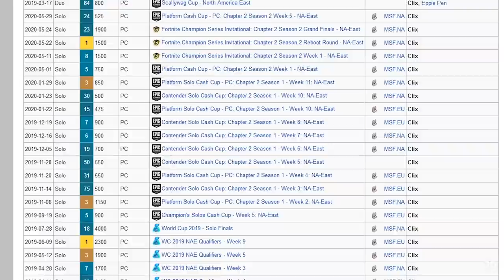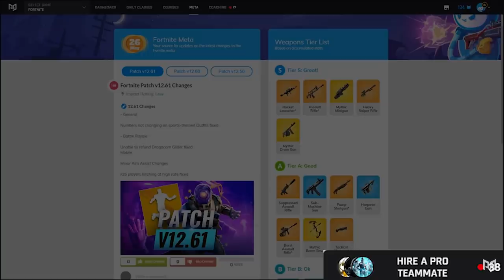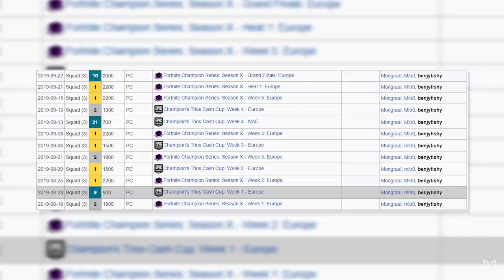BENJYFISHY VS CLIX: Who's The Better Player? - Match Analysis